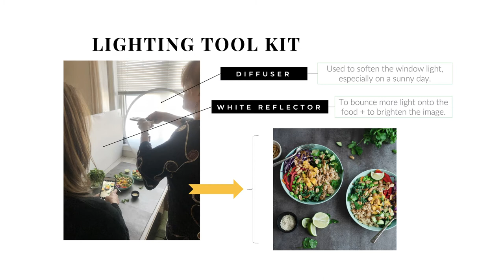Taste Canada Recipe Development and Food Photography Workshop, Presented by Canola Eat Well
Watch along as an expert recipe developer and food photographer share their tips, on how students registered in Cooks the Books, can sharpen their competitive edge to develop recipes with precision and take photos that look good enough to eat! Hosted by Taste Canada and Presented by Canola Eat Well.

Speakers include:
Jennifer MacKenzie, P.H.Ec: Cookbook Author and Editor
Cindy Bekkedam, RD: Professional Food Photographer
Lynn Weaver, RD, P.H.Ec: Promotions Manager SaskCanola
Sabrina Falone, Chef and Event Director, Cooks the Books